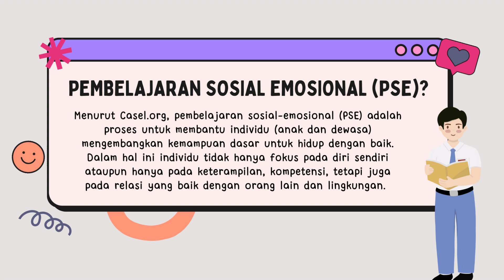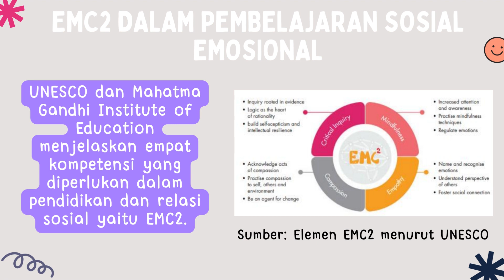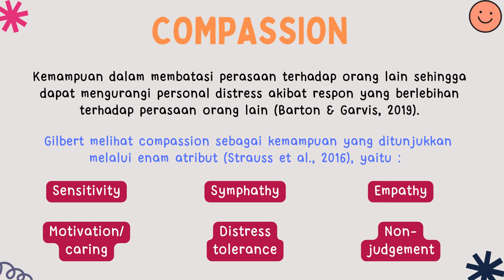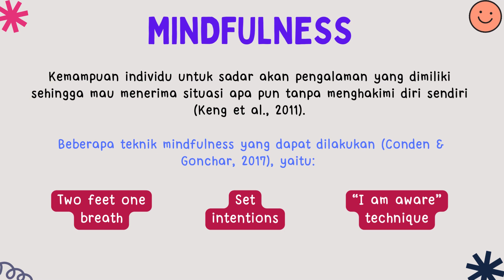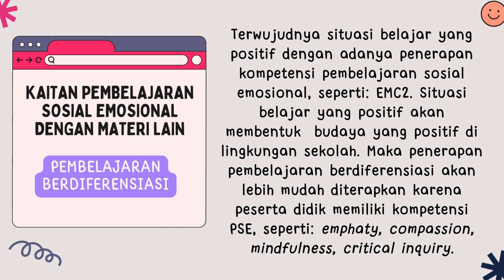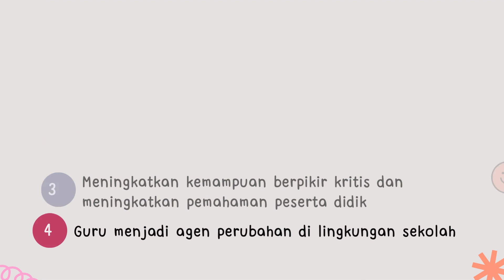Koneksi Antar Materi (Topik 2)-Peran Guru sebagai Teladan Pembelajaran Sosial Emosional (CASEL)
Halo, teman-teman.
Video kali ini memaparkan materi pada LMS PPG Prajabatan Gelombang I Semester 2 bagian Koneksi Antar Materi.
Mata Kuliah: Pembelajaran Sosial Emosional
Topik 2: Peran Guru sebagai Teladan Pembelajaran Keterampilan Sosial Emosional (CASEL)

Semangat belajar!